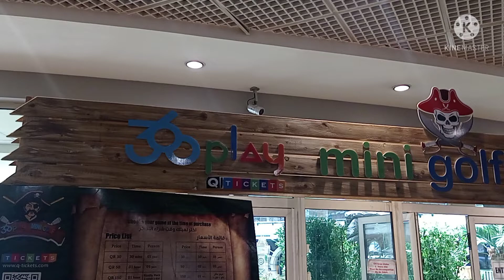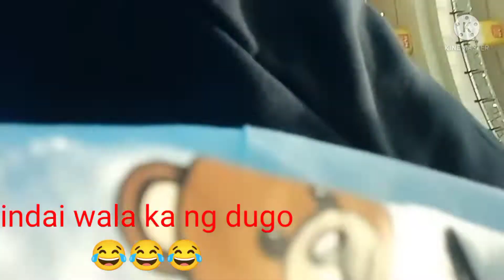City center mall